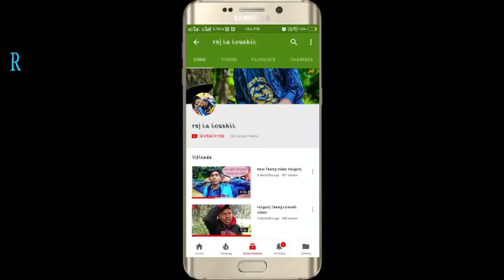INDIA'S 1st REAL SCARY GHOST ((DON"T MISS IT) |IN INDIA|HORROR PRANKS IN INDIA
please  subcibe
 raiganj funny video